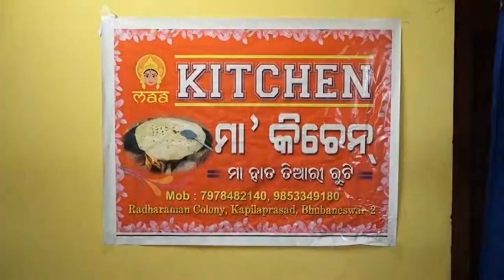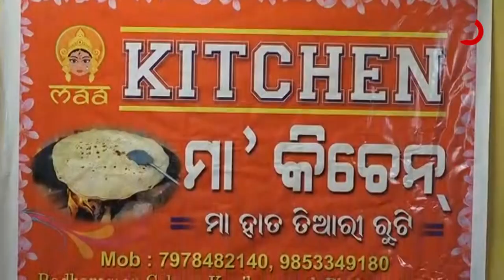ରୁଟି ଦେଇଛି ରୋଜଗାର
ପାରମ୍ପରିକ ରୋଷେଇ କଳାକୁ ଉପଯୋଗ କରି ମା ମାନଙ୍କୁ ରୋଜଗାରର ବାଟ ଦେଖାଇଛି ମା କିଚେନ । କରୋନା କାଳରେ ଜୀବିକା ହରେଇଥିବା ଦୁଇଜଣ ମହିଳାଙ୍କ ଦ୍ୱାରା ଆରମ୍ଭ ହୋଇଥିବା ମା କିଚେନର ରୁଟି ବ୍ୟବସାୟ ଏବେ ରାଜଧାନୀରେ ତିଆରି କରିଛି ନିଜସ୍ୱ ଏକ ଚାହିଦା । ଏଠାରୁ ପ୍ରସ୍ତୁତ ହାତ ତିଆରି ସେକା ରୁଟି ମେସିନ ରୁଟି ଠାରୁ ଅଧିକ ତୃପ୍ତିକର ସାବ୍ୟସ୍ତ ହୋଇଛି